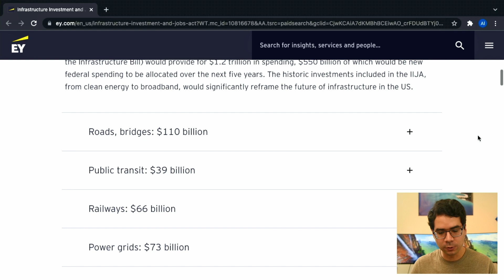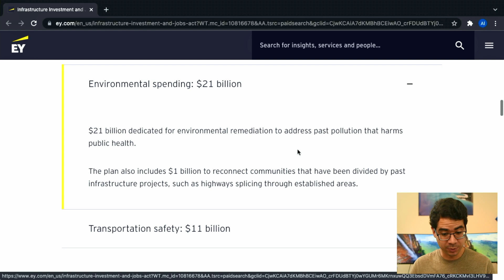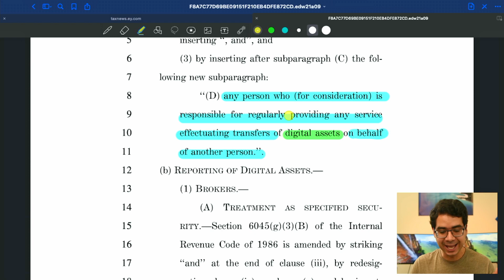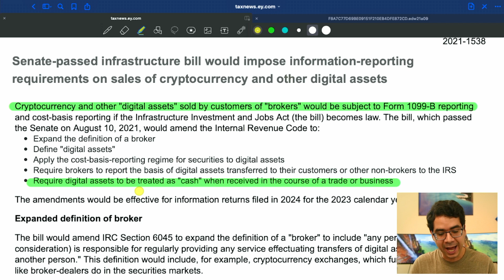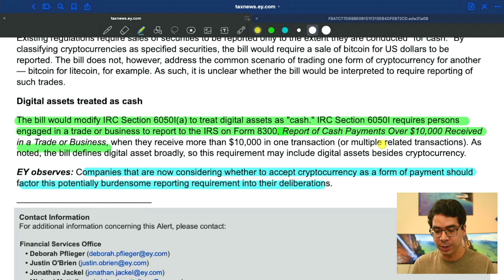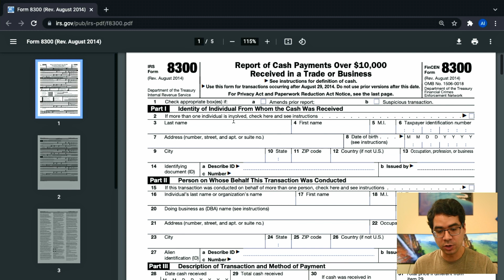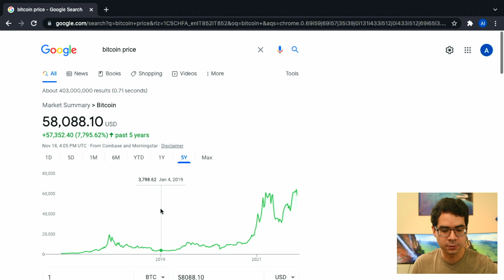NEW CRYPTO LAW - Explained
In this video I talked about the new infrastructure bill That was signed by US President Joe Biden. I explain a little bit about what this bill consists of, how it affects cryptocurrencies and what you should be aware of.